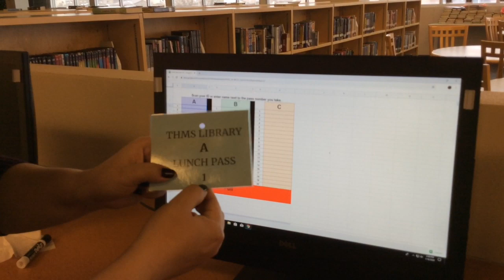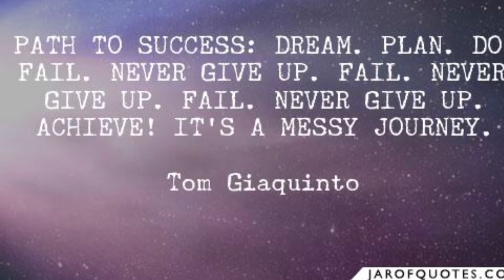THMS News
THMS News 1/21/20